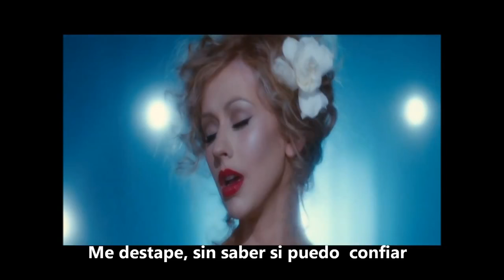Cristina aguilera noches de encanto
Bourlesque